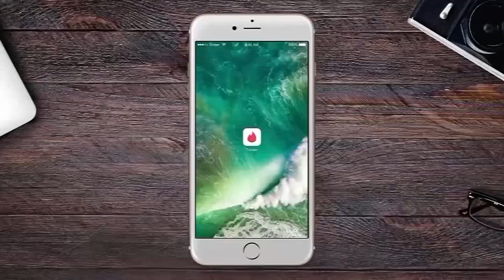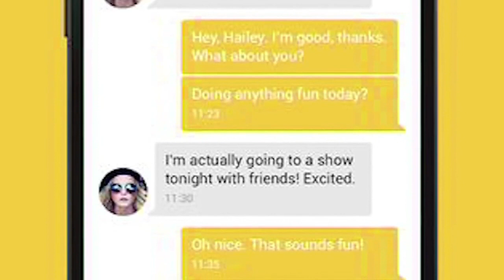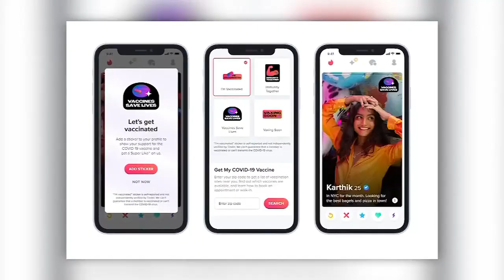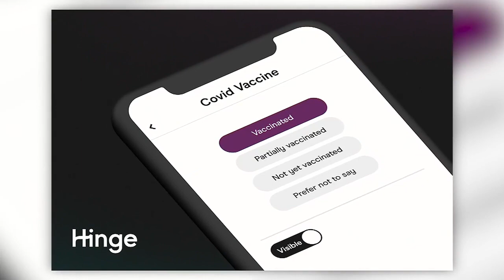WEB VIDEO: Using dating apps to find love in 2023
Many people are using dating apps to find love in 2023.